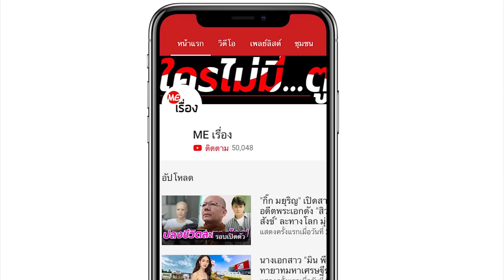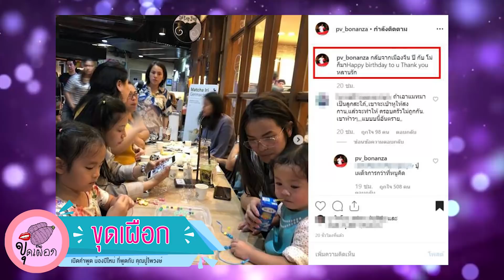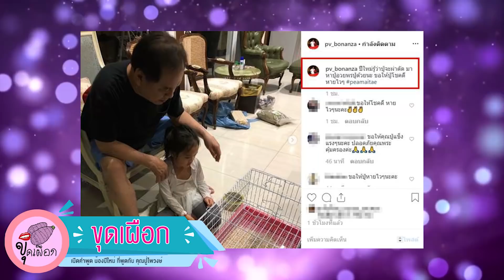เปิดคำพูด น้องปีใหม่ ที่พูดกับ คุณปู่ไพวงษ์